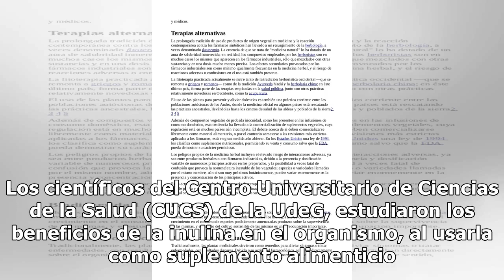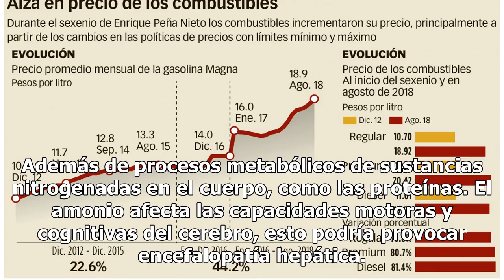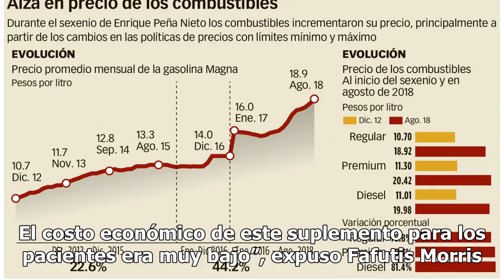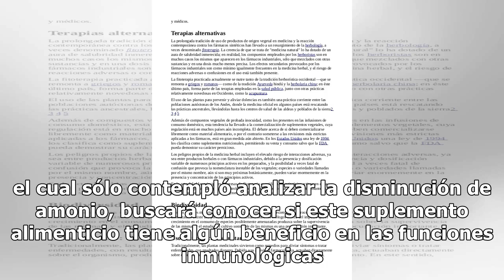Inulina ayuda a mitigar síntomas de cirrosis hepática - El Diario de Yucatán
MÉXICO (Notimex).- Un grupo de investigadores de la Universidad de Guadalajara (UdeG) determinó que la inulina, carbohidrato presente en el agave, reduce algunas complicaciones asociadas a la cirrosis hepática. Los científicos del Centro Universitario de Ciencias de la Salud (CUCS) de la UdeG, estud...